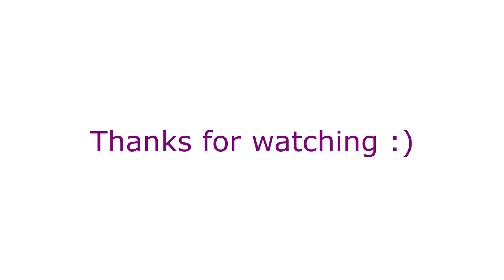Xenoblade X | Mono Classe #06 Jaguar Cuirassé Meilleure Classe du jeu :D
Créer un build en utilisant uniquement les armes et les compétences de la classe Jaguar Cuirassé !